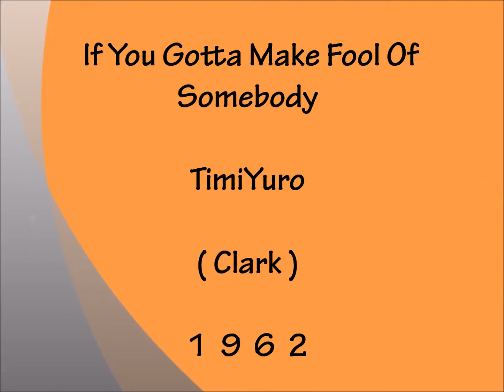If You Gotta Make Fool Of Somebody -Timi Yuro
Clark 1962